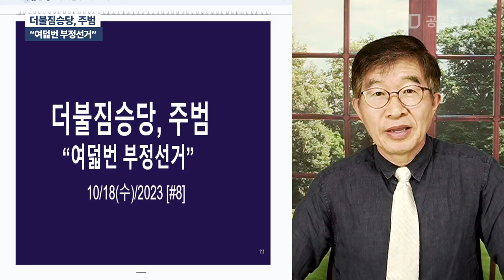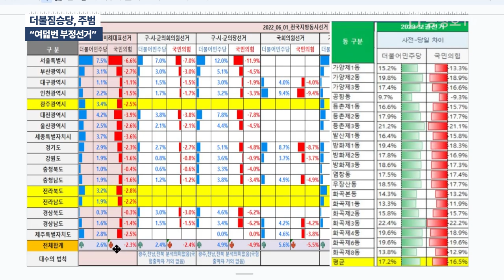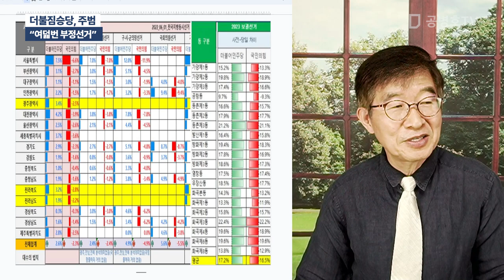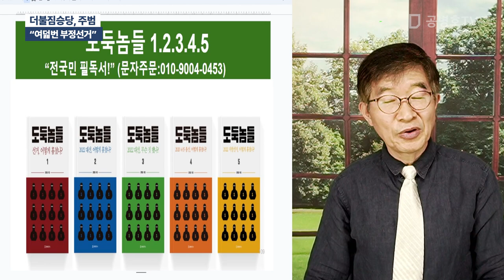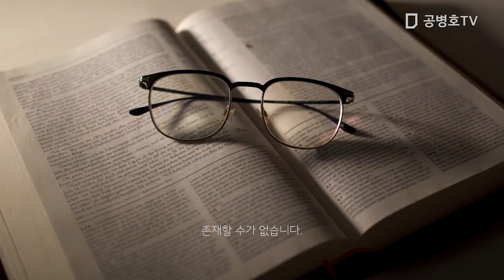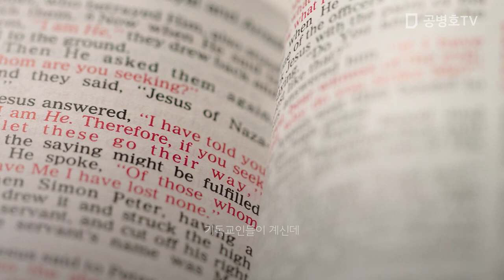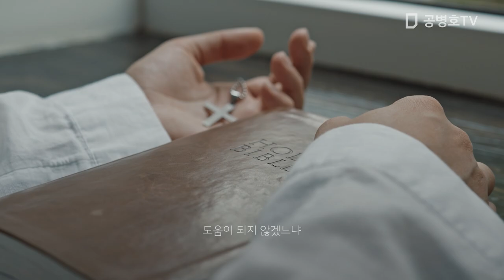더불짐승당, 주도 / "여덟번 부정선거" / 선거 도둑질로, 권력을 훔치는 일 계속 / 정당이 조직적이고 체계적으로 부정선거 주도 / 2024총선 개헌선 붕괴 예상 [공병호TV]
Bitcoin : 3MTW849AkP2ftLeSK2teZHMmzLu7Z83s9U